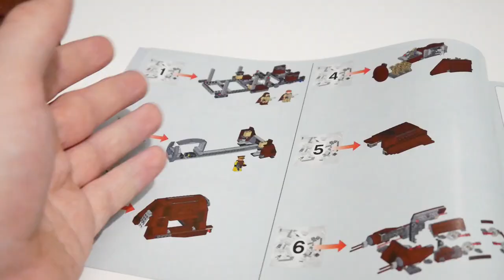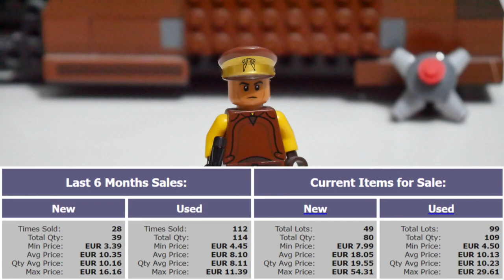🤔Damals SCHLECHT, heute auch? / LEGO STAR WARS Review / 75058 MTT 2014🎥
Hi, in diesem Video beleuchte ich das LEGO STAR WARS Set 75058 (MTT 2014) einmal genauer. Wenn ihr euch überlegt dieses Set zu kaufen, schaut euch am besten dieses Review an und entscheidet dann.👌
💻 Sozial unterwegs:

⏱ Kapitel:

00:00 - 00:54 Intro
00:55 - 01:58 Anleitung (en)
01:59 - 03:48 Minifiguren
03:49 - 07:57 Der MTT
07:58 - 08:42 Fazit und Outro
👀 Auf der Suche nach speziellen Steinen oder Figuren? Schaut hier vorbei:

📑 Infos:

Niemand hat die Absicht Werbung zu machen! Dieser Kanal wird nicht von LEGO bezahlt, beworben und unterstützt